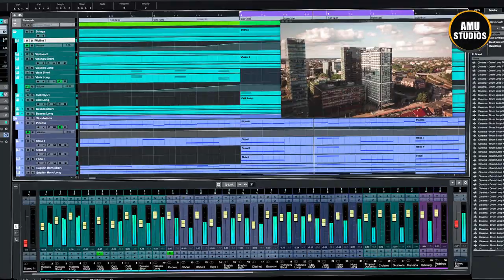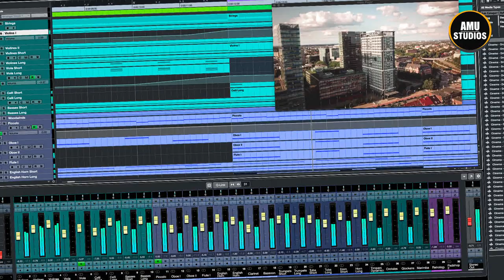Advice for Women in Digital Media ( Make Video & Earn Money ) in 2021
If you want to join AMU Classes
call on: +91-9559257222 Amit Arya

Hello,
Please allow me to introduce myself.
My name is Ahmad Husain I’m a VO Artist.

Other Skills:
Filmmaking
Acting
Screenwriting
Content creations
Cinematography

Provide Voice Service for
TV/Radio Commercials
Channel & Program Promos
Corporate Videos
Documentaries
Audio Visuals
IVRs & On-holds
Audiobooks
Safety Videos
Movie and game trailers
E-Learning
Web-Based Podcast
Character Dubbing
Sink Sound

Owned a digital audio recording facility.
I can deliver edited and finished voice tracks
I offer voice direction services
I offer radio ad production services

Note:
*I have the proper equipment for high-quality recording for job inquiries.
* Full-time internet service.
*Flexible schedule.

Ahmad Husain